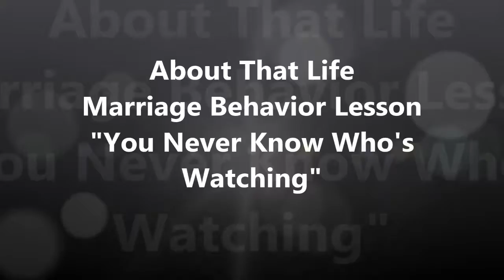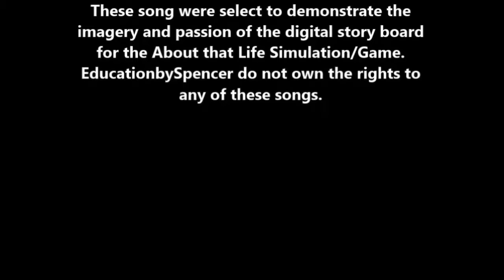About that Life Being Monitored